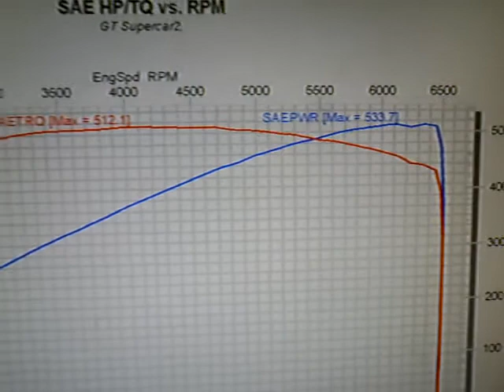Ford GT Supercar Tuned by Ben Fox Dyno Chart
Dyno tuning, on a superflow Dyno.  Pulley upgrade